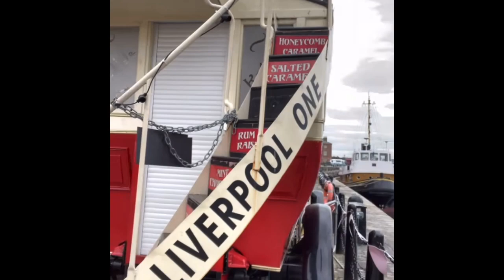Darren Gee Taking us on a Tour of Liverpool L5ALIVE